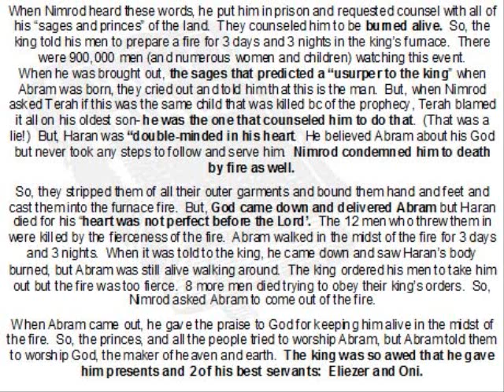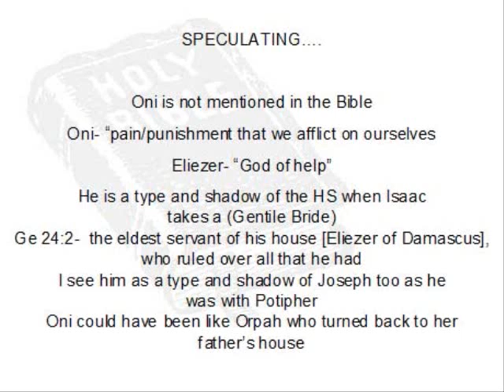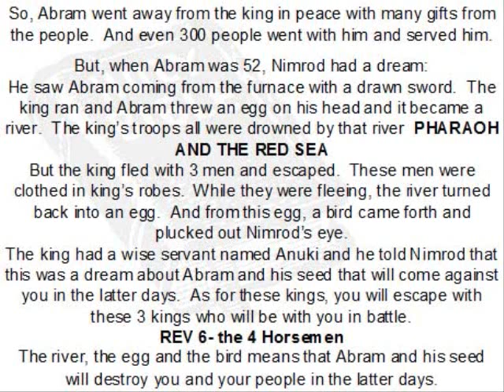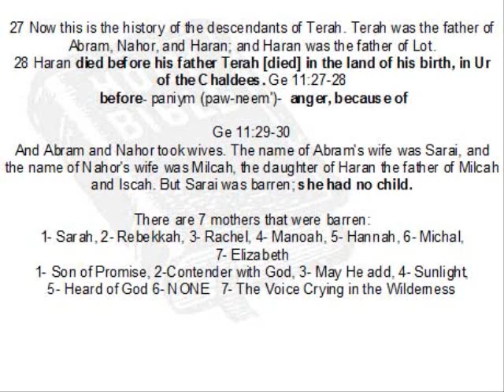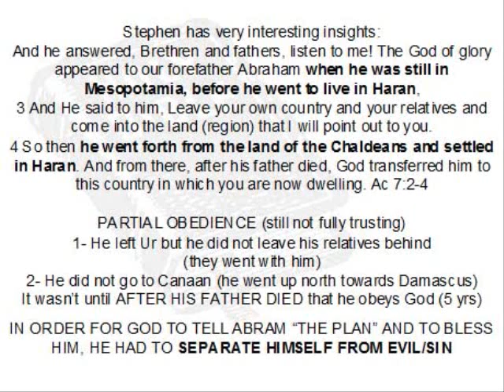Gen 11 12 3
This is from a "home Bible Study" group that meets every week to learn about the Torah and its Jewish roots. It seems as though "The Chuch" has been veiled from the depth of the Torah and we make the mistake of ignoring it because we feel that it has been "fulfilled' by Jesus. There is so much to discover as we look at the Torah from a Hebrew mindset and make applications from the Holy Spirit's perspective that will remove the veil.